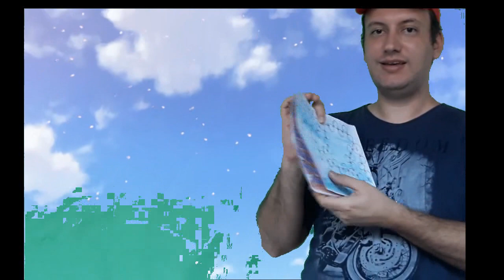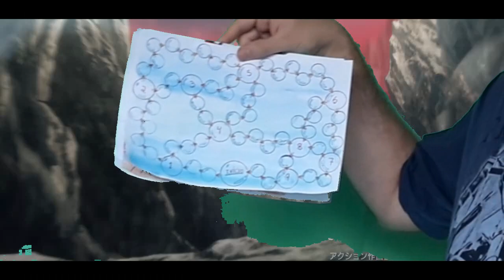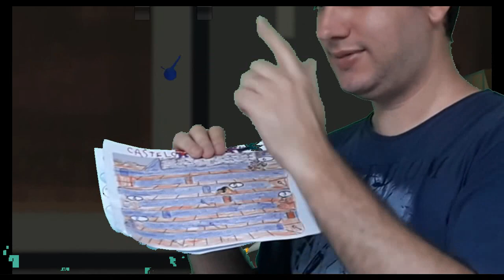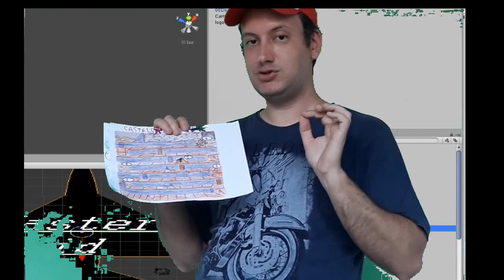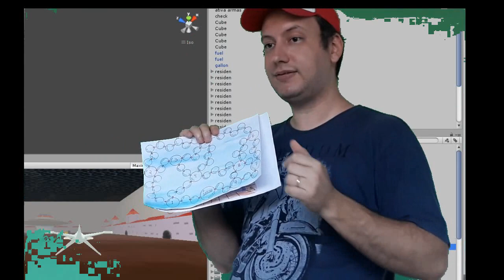Teoria de Criação de Jogos de Tabuleiro- Criando Board Games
Trata-se de uma palestra virtual sobre criação e desenvolvimento de jogos de tabuleiro, criações, desenvolvimento de regras, cadeias lógicas e procedimentos.
O vídeo descreve as variedades de desenvolvimento de jogos, lógica de criações, exemplos de regras e lógica de regras.